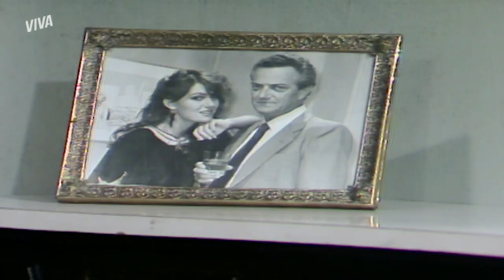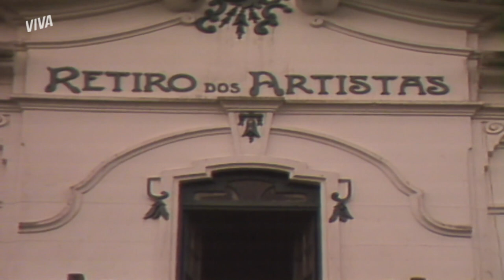JOANA QUESTIONA NINA SOBRE DINHEIRO DO KART | PÃO-PÃO, BEIJO-BEIJO | MELHOR DO DIA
Joana descobre que Nina deu o dinheiro para Daniel fazer a corrida de kart. Então, ela pressiona a filha e tenta descobrir de onde ela tirou esse dinheiro. Vem acompanhar cada detalhe dessa história comigo em PãoPãoBeijoBeijoNoVIVA!